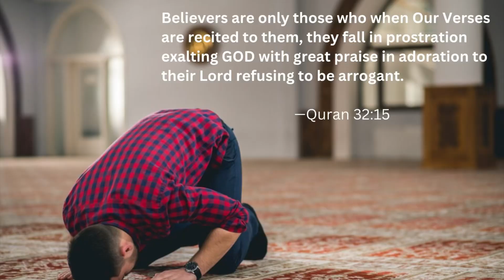The Truth Behind Black Magic Only Found in Islam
This is the truth behind black magic which is only explained in Islam.